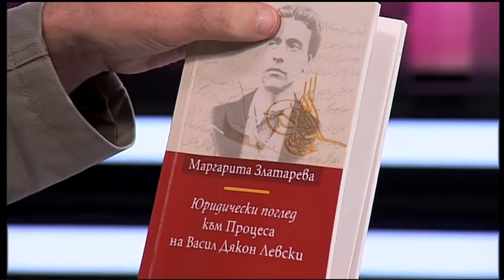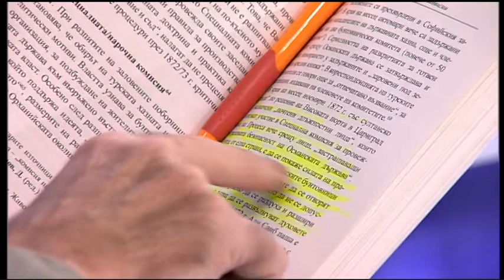Какво сочат юридическите аспекти на делото срещу Васил Левски?